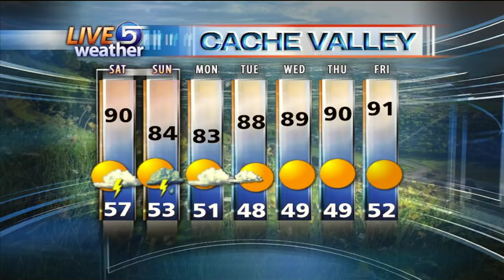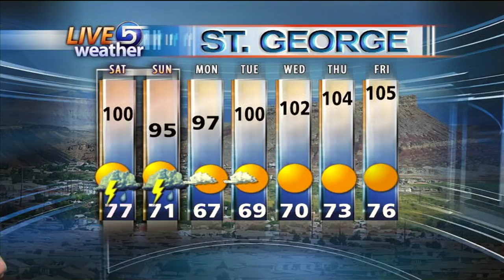Dan Pope 4 PM Weather KSL-TV 8.6.2010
Once again, strong to severe thunderstorms hit parts of Utah today as the Monsoon was in full swing.  Ping pong sized hail hit near Duchesne, while microburst winds caused a semi trailer to blow over near mile marker 48 on I-80 about 5 pm this afternoon.  Another surge of tropical moisture is going to be siphoned northward between an upper level low near Southern California and the tropical moisture now present over Mexico and Arizona.  It will hit Southern Utah during the day on Saturday, causing potential flash floods in the slot canyons and other areas prone to these types of floods.  Then, on Sunday, the surge works its way northward into the Wasatch Front, so expect more numerous thunderstorms, some with heavy rain, frequent deadly lightning, microburst winds and hail.  After Sunday, the air drys out dramatically, while temperatures cool for a couple of days into the mid and upper 80's.  Later in the week, sunny skies and a return to the low 90's is forecast.  Certified Broadcast Meteorologist Dan Pope, Live 5 Weather Team KSL-TV, Salt Lake City, Utah.